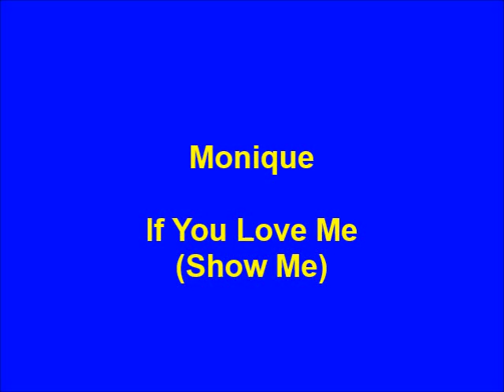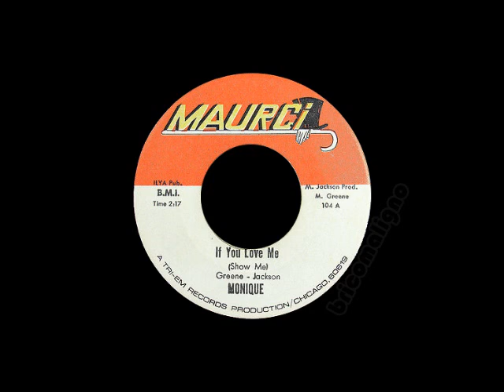Monique - If You Love Me (Show Me)